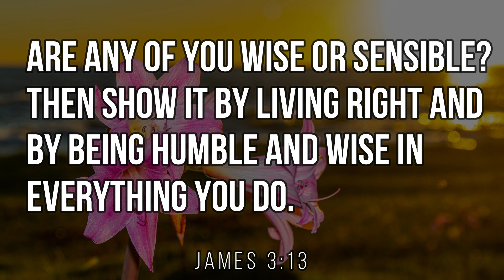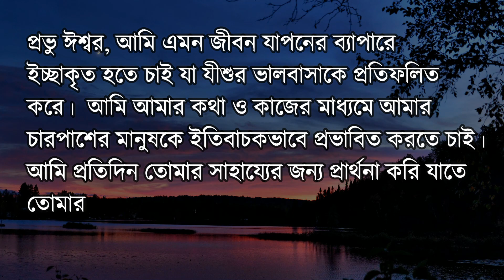Verse of the Day | Daily Bible Verse | Bible Quotes